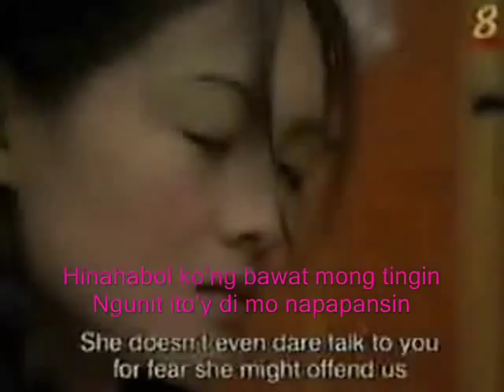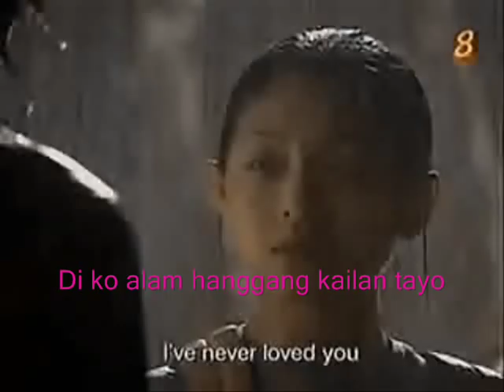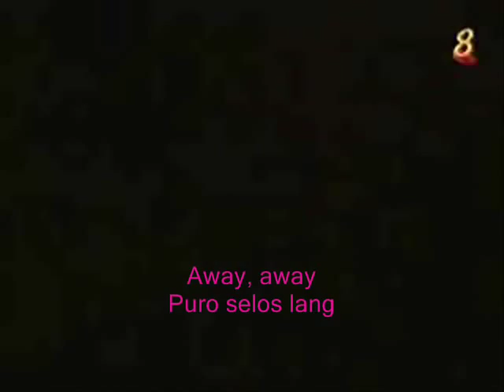Biyahe by Josh Santana (Meteor garden OST)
broadcasted on ABS-CBN, Cinema One, GMA Network and Q TV. In 2003, when it was first broadcasted on ABS-CBN, its reached a 57.4% peak rating with an average rating of 42.9% in mega Manila and a peak of 73.0% nationwide with an average of 62.0% that's why ABS-CBN had a replay of it..
No other AsiaNovela had this, only Meteor Garden of Taiwan :)